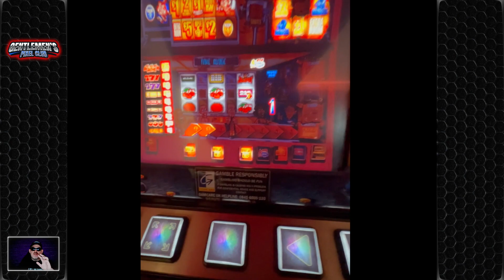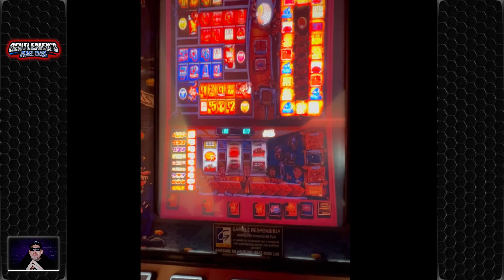Big Brother / MFME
This is *Big Brother* fruit machine being played on the *MFME* platform.

00:00 - Intro
01:18 - Big Brother - Running on custom home made Fruit Machine
02:48 - Emulator Gameplay
08:05 - Outro